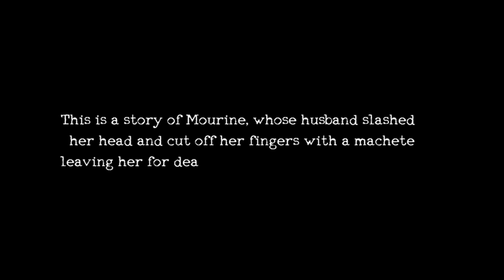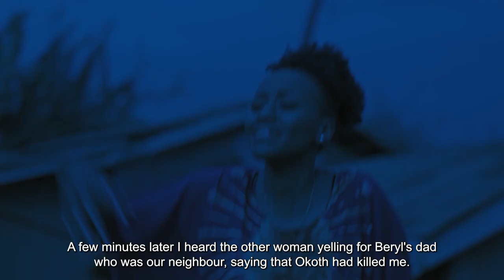Maureen's story– My Horror Love Story: Kenya | S1 | EP3 | Maisha Magic Plus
Maureen's poverty stricken background led her into the arms of a man she thought would be her hero. Love quickly turned sour. He attacked her, slashed her head, face and fingers leaving her for dead.